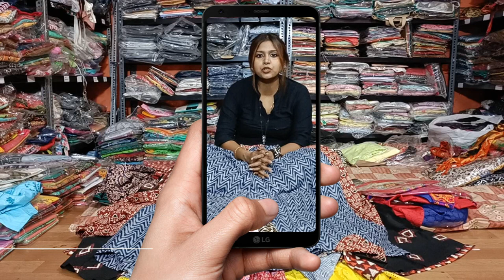palazzo skirt wholesale market in kolkata |cheapest rates palazzo | Khushi Collection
KHUSHI Collection New Latest palazzo skirt Collection video .
KHUSHI Collection
LOCATION:Baguihati,Joramondir, Kolkata, West Bengal.
Shopping with us
Indego Kurti
Women Cotton Kurta Rs-929/
Indigo Women's Kurta Rs-529/
Rayon Kurti And Palazzo Rs-545/
Women's Cotton Straight Kurta Rs-499/
ikkat kurtis
Women's Cotton Block Print Kurta Rs-499/